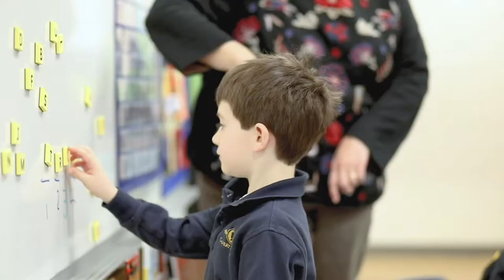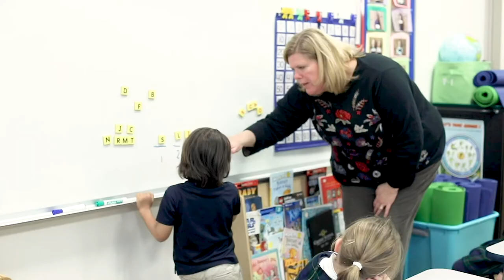Virtual School Tour: Calvert School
We're going to find out what the buzz is all about at our next stop on the Virtual School Tour... Welcome to Calvert School!

Calvert School is an independent lower and middle school with a curriculum that is designed to challenge and excite boys and girls. Children are prepared for secondary school and for a lifetime of learning by mastering the academic basics. Through its financial aid and recruitment efforts, Calvert strives to offer an educational opportunity to students of all socio-economic backgrounds.